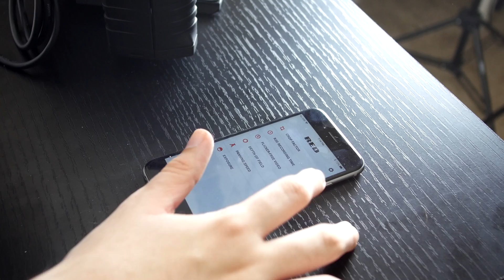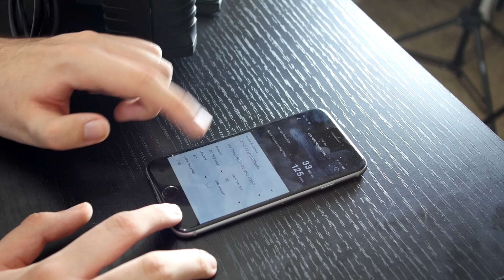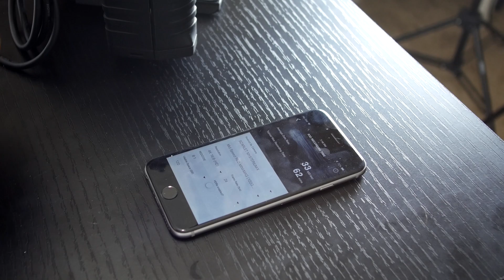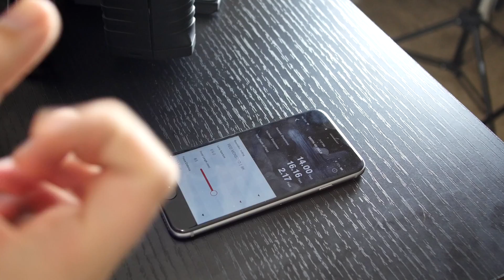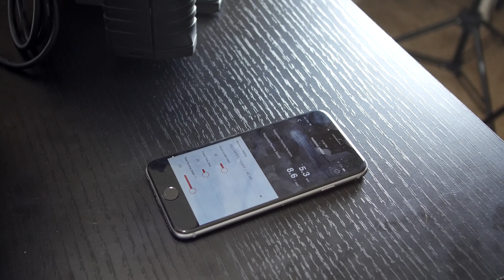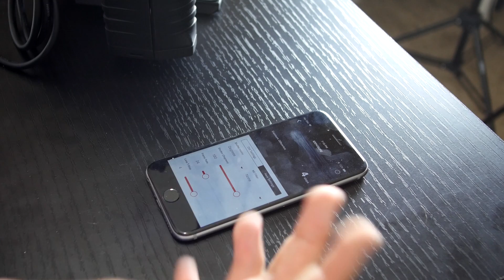RED Tools App 2.0 Hands-On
In this video we check out the RED Tools app. This is a neat app that will allow RED camera users to easily calculate things like crop factor, recording time, and exposure difference.